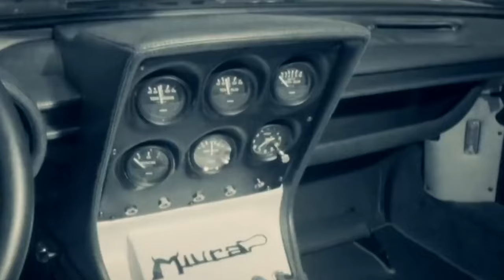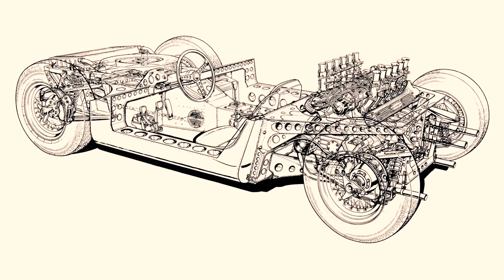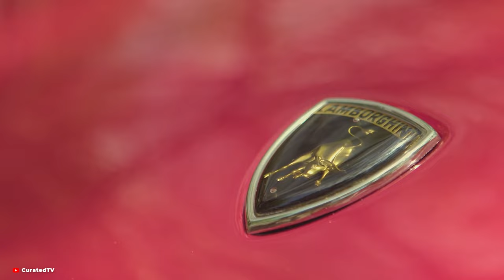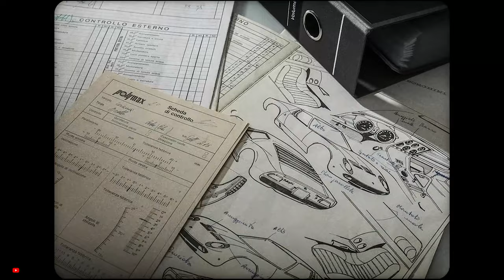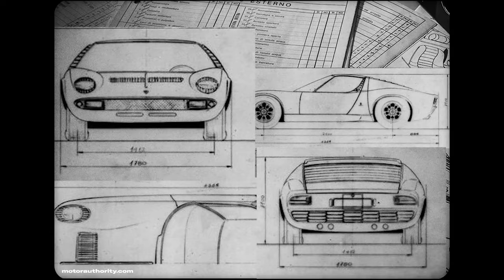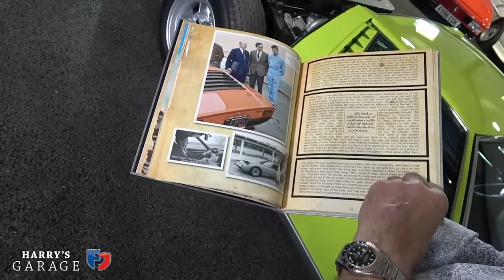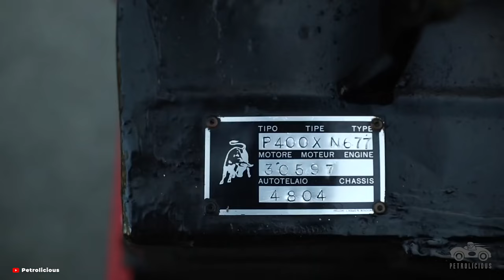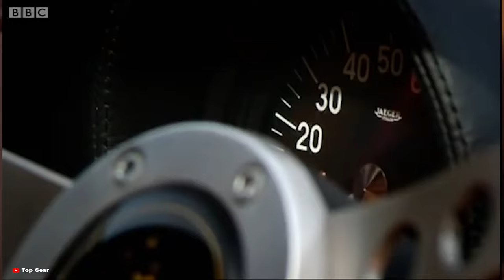Lamborghini Miura - 1966 -1972 - The First Supercar | RorZfilms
The Lamborghini Miura: A timeless classic 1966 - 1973.

This video explores the iconic Lamborghini Miura, a car that is widely considered to be the first supercar. The Miura was a groundbreaking car for its time, with its mid-engine layout, powerful V12 engine, and stylish design. The video takes a look at the history of the Miura, its impact on the automotive industry, and why it remains a popular choice among collectors and enthusiasts today.

Do you own a Miura or know anyone that has one that I can film?
Do you want to do an on camera interview to add?

I want to do more of these what do you want to see in the next episode?

00:00 Intro
01:30 Tech Specs
02:20 The First Supercar
04:20 Lamborghini History
07:50 Miura Legacy
09:30 Engineers
11:15 Owning a Miura - Jeff at Supercar Sunday
13:08 Designers and Engineers
14:40 Rivalry between Ferruccio Lamborghini and Enzo Ferrari
17:34 Secret Project
19:45 Transverse Mid Engine layout
21:25 Marcello Gandini
22:05 Ford GT 40
23:42 Fire risk
25:58 Challenging to drive
28:35 Upgraded Miura S and SV
31:50 Why the Miura is considered the first Supercar